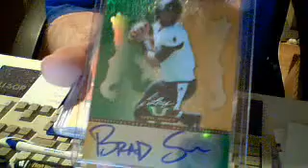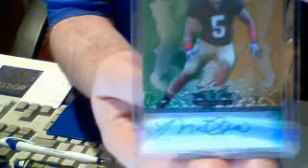AIC Box Breaks - 1 Box of '13 Leaf Valiant Football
AIC Box Breaks - 1 Box of '13 Leaf Valiant Football - Captured Live on Ustream